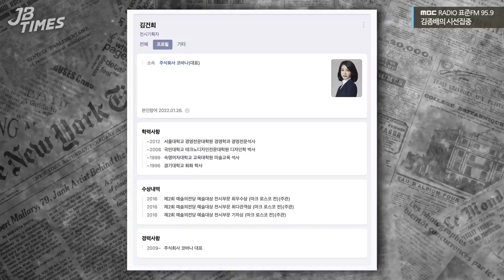[JB TIMES] 윤석열, 왜 법원 판결 무시하며 양자토론만 고집할까｜프로필 수정한 김건희, 국민대에 보내는 ‘무언의 압박’?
2022년 01월 28일 [김종배의 시선집중]

0:00 JB TIMES
5:30 국회 윤리특위, 윤미향·이상직·박덕흠 징계안 상정
11:22 김건희 네이버 프로필 추가..2월 '등판' 초읽기?
18:03 '갈비뼈 골절' 2개월 아기 사망..부모는 학대 부인

| 출연 : 김종배 (시사평론가) with 안동진 PD